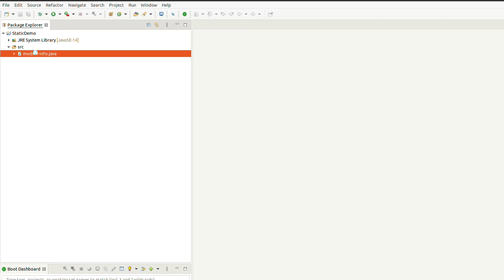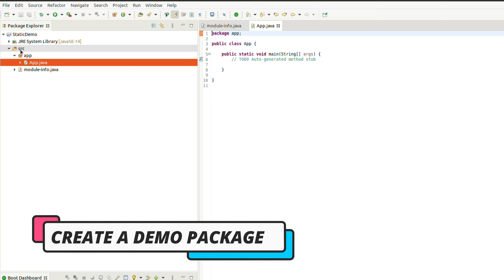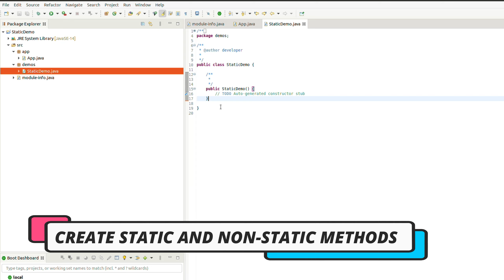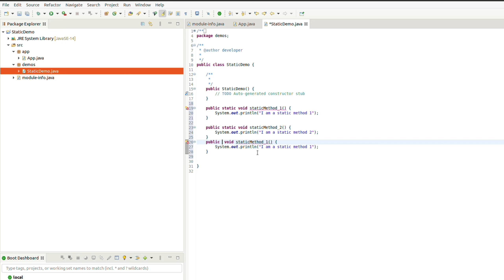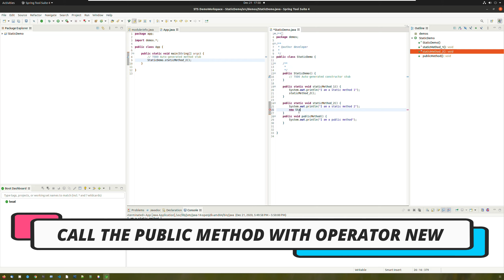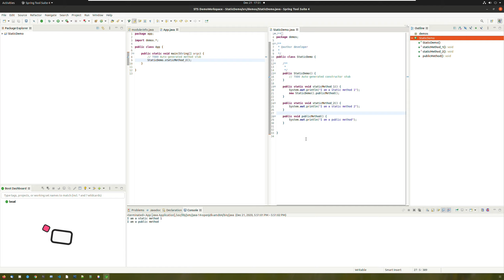Java - How to Call a Non-Static Method From The Static Method [Making App]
5 minutes with Java. Static and non-static methods.
How to Call a Non-Static Method From The Static Method.

How to solve: Cannot make a static reference to the non-static method from the type

Main topics: Unboxing, Gameplays, Cars, Tutorials, Overviews, Tests, Products, Tips and Tricks, How To Solutions, Travelling, Events, Graphics, Music, Making app / Programming, Making Video, and much more.

Java tutorial, programming tutorial, coding tutorial, Java language, Java language course, 5 minutes with Java.